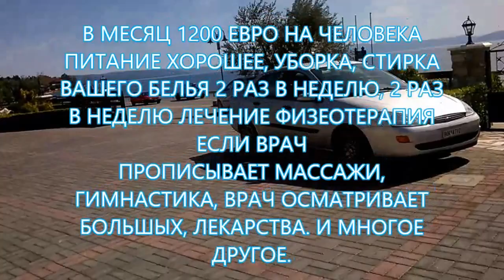КЛИНИКА ДОМ ПРЕСТАРЕЛЫХ В ГРЕЦИИ КРАСИВО!!